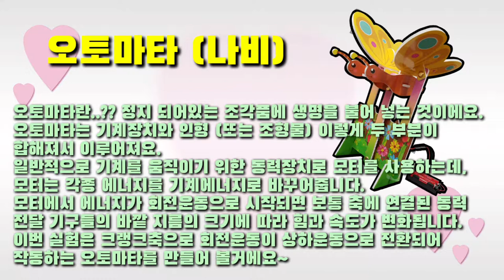[뽀글tv]오토마타(나비)만들기 Making Automata Butterfly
The concept of automata originates from a self-operating machine, or an animated sculpture. Automata is a plural form of an automaton, which means an automatic (or self-operating) machine or more commonly called a robot. Automata are a combination of mechanical equipment and a figure (or artifact). Universal and simple equipment such as crank, cam, and link system is used for mechanical equipment. After being attached to this equipment, a figure will move up, down, right and left.